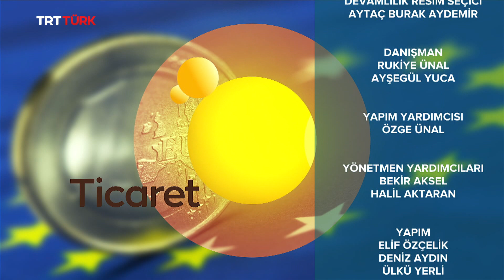Uluslararası Ticari Sözleşmeler ve Hukuki Süreçleri | Rehber - 131. Bölüm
Rehber'de bugün;
Ticari sözleşmeler ve hukuki süreçleri, uluslararası ticari sözleşmelerin amacı, ticari sözleşmelerin hazırlanma aşaması, ticari sözleşmelerin önemi, ticari sözleşmelerde dikkat edilmesi gerekenler, ticari sözleşmeye uyulmaması durumunda gelişen hukuki süreç, olağanüstü durumlar için sözleşme şartları, sözleşmelerde tek taraflı fesih durumunda gelişen hukuki süreç, uluslararası ticari satışlarda dikkat edilmesi gerekenler Sakarya Üniversitesi Hukuk fakültesi Öğretim Üyesi Dr. Sezercan Bektaş  ile TRT Türk izleyicileri için ele alınıyor!

Kübra Türkyılmaz'ın sunduğu Rehber programı hafta içi her gün TSİ 16.00'da TRTTÜRK ekranlarında! 📺